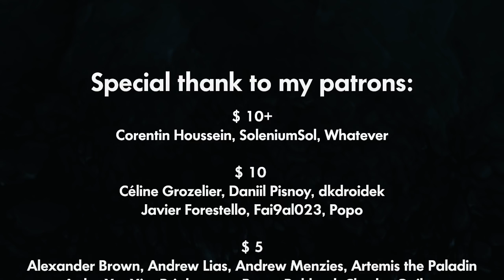Hearthstone Funny Plays 2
Music
2] Hеkan Eriksson – (ES) Nightmare Cirkus
3] Martin Hall – (ES) Without Love (Instrumental Version)
4] Niklas Johansson – (ES) Defenders Unite
5] Victor Olsson – (ES) Silly Little Things 2
6] Peter Sandberg – (ES) Highest Gear 4
7] Anders Bothén – (ES) Frankie
8] Myra Granber – (ES) No Money On My Mind (Instrumental Version)
9] Sum Wave – (ES) Furious
10] Johannes Bornlöf – (ES) The Beast 3

Patrons
$ 10+
Corentin Houssein, SoleniumSol, Whatever
$ 10
Céline Grozelier, Daniil Pisnoy, dkdroidek, Javier Forestello, Fai9al023, Popo
$ 5